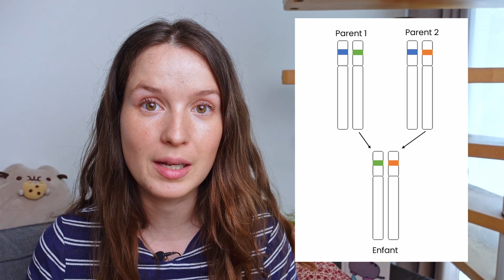Tout Savoir sur les Couleurs de Robes de Chat et leur Génétique ! Noir, Bleu, Cannelle, Chocolat...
Dans cette vidéo, nous allons plonger dans le monde fascinant de la génétique féline en examinant les couleurs de base des robes de chat: blanc, roux, crème, noir, bleu, chocolat, lilac, cinnamon et fawn.
C'est la première vidéo d'une série on parlera bientôt des torties, tabby, silver...
Comprendre comment la génétique influence la couleur du pelage de nos amis félins n'est pas seulement intéressant, mais aussi important pour la reproduction responsable !
Si vous êtes un passionné de chats, un éleveur, ou simplement curieux de comprendre comment la génétique façonne les robes chaque chat, cette vidéo est pour vous.

Besoin d’aide ?